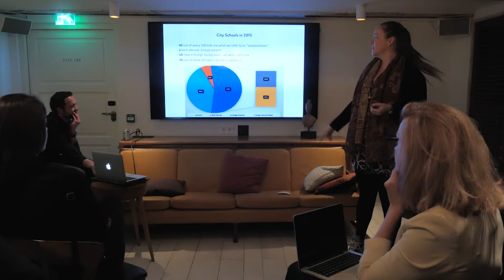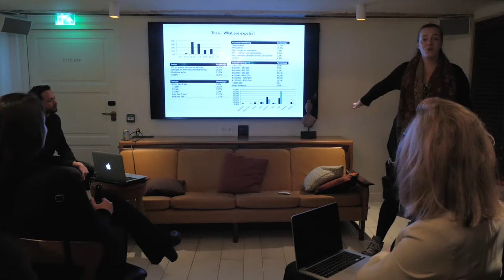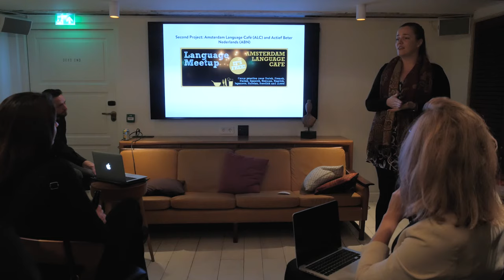A City Made By People ed. #4 - Rowinda Appelman | AMS Connect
The 4th edition of our speaker event in collaboration with The Makers Amsterdam and The Hoxton, Amsterdam. The 2nd speaker that took the stage was Rowinda Appelman, founder of expat community AMS Connect.